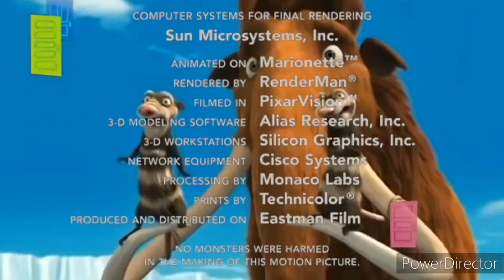25 de setiembre de 2022